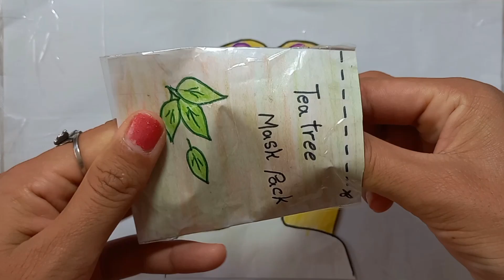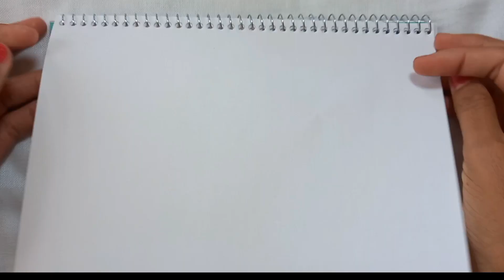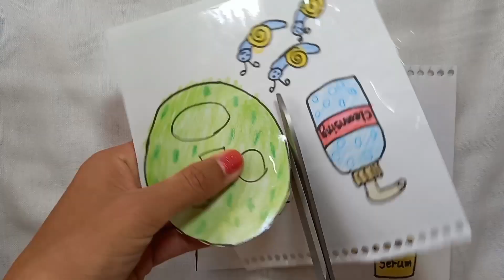[💙paper diy💙] skin care tutorial/ cleansing makeup remover / Asmr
[💙paper diy 💙] skin care tutorial/ cleansing makeup remover/ paper play